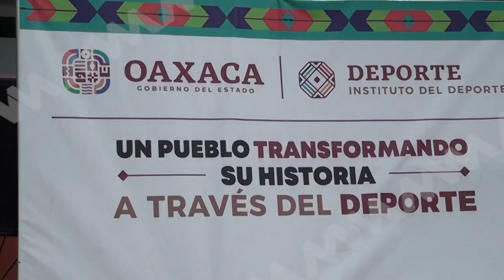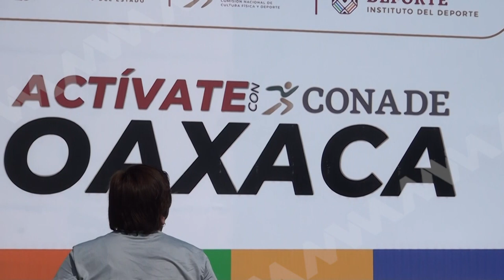Se realizó en el Polideportivo Venustiano Carranza el evento "Actívate con Conade Oaxaca"